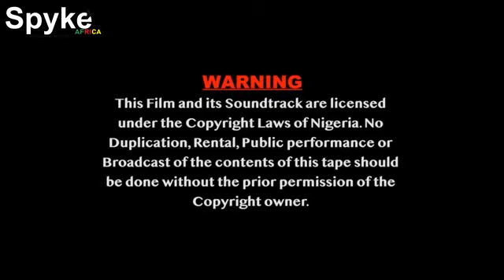Nzukwa Yosalakwa Part 1 Chichewa Movies